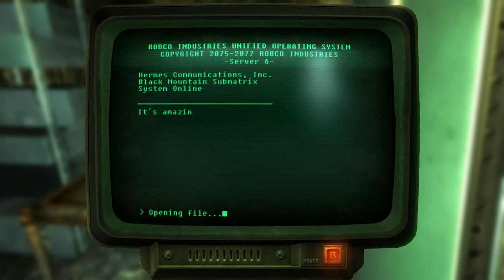Let's Play Fallout: New Vegas - 22 - Taking the Mountain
A woman is left for dead in the desert, with only a dim memory and a thirst for knowledge. What happens when she braves the wastes of a post-nuclear American southwest in search of the truth and of adventure? Athena is going to find out, one bullet at a time!

Fallout: New Vegas is a sequel to Fallout 3 made by Obsidian Entertainment and released in 2010. We're playing the Ultimate Edition on PC, which you can buy pretty much anywhere fine video games are sold.

Matthew is one third of Abnormal Mapping, a monthly podcast about video games. You can find out more at abnormalmapping.com